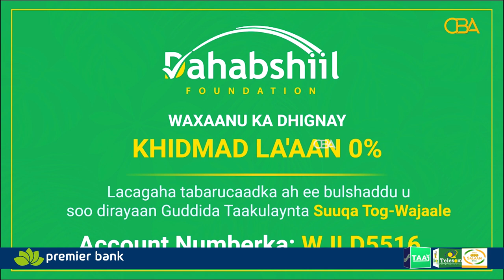Shirkada Dahabshiil oo lacag dhan 300 kun oo doolar ugu deeqday suuqa gubtay ee Wajaale